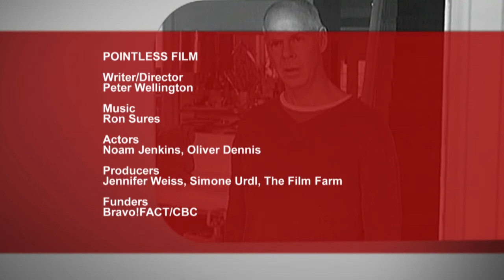Pointless Film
Tensions rise as a man tries to negotiate a much lower price for a futon.

Screened at the 2009 Toronto International Film Festival.

Writer/Director: Peter Wellington
Actors: Noam Jenkins, Oliver Dennis
Producers: Jennifer Weiss, Simone Urdl, The Film Farm
Funders: Bravo!FACT/CBC